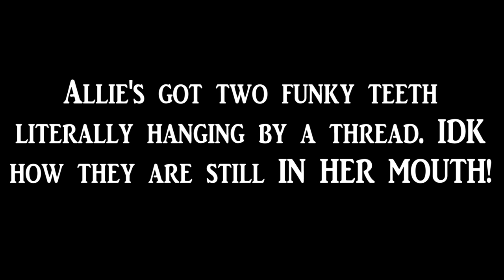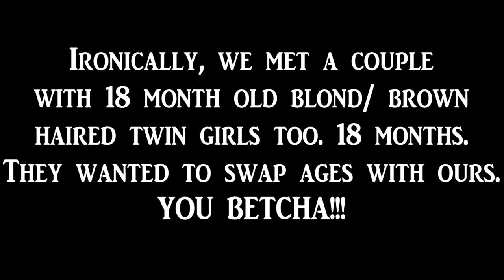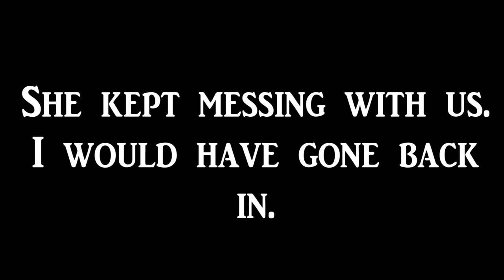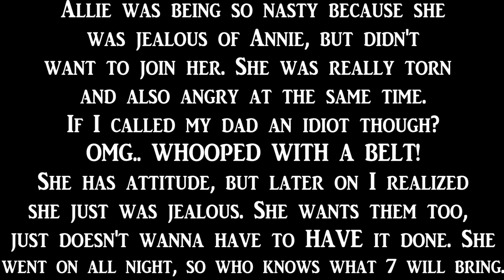DOES ANNIE GET HER EARS PIERCED? DOES ALLIE? **The EAR Vlog**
**LIKE, SUBSCRIBE & SHARE - SICK OF PERFECT FAMILIES ON YT - YOU HAVE COME TO THE RIGHT PLACE** So does 6 year old twin sisters Annie & Allie get their ears pierced or not, because Annie was the one who made me get the appointment but here on You Tube Allie said she would  to you all, but will attitude Allie go through with it? And attitude you shall see here,  LOL.

Thanks 4 watching & if you want to send fan mail the twins would be THRILLED!!! Every fan will get a shout out and we will show their stuff on air! (Unlike many YT-ers.) No matter how big we ever get (I pray) that will NEVER change!

Thanks 4 the love!

XOXO
The Possibles